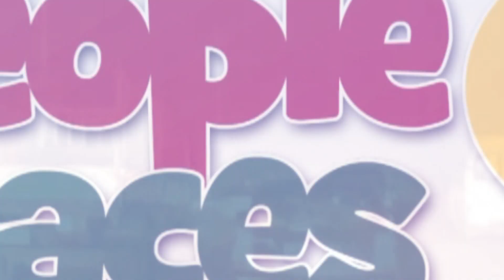Assemblyman for Mepe shares how his home was completely submerged by dam spillage